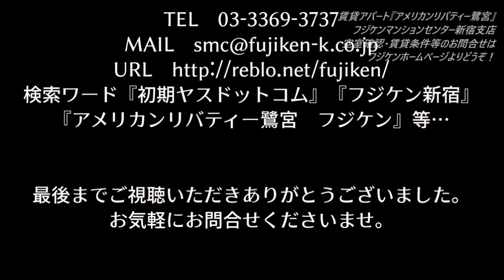アメリカンリバティー鷺宮 102‹賃貸アパート›東京都中野区鷺宮 西武新宿線鷺ノ宮駅 2018年6月新築物件 PINコード入力式デジタルロック 宅配BOX 防犯カメラ バストイレ別 追い焚き機能付バス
アメリカンリバティー鷺宮‹2018年6月新築　賃貸アパート›
高田馬場・新宿までのアクセス至便な急行停車駅「鷺ノ宮」駅から徒歩10分。
東京都中野区鷺宮所在
2018年6月完成！バストイレ別・独立洗面台・宅配ボックス・追い焚き機能付きバス等
お客様からの要望が多い設備が充実しています。

フジケンマンションセンター新宿支店
東京都新宿区西新宿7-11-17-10F

American Liberty Suigaku New building for rent in June 2018
Access to Shinjuku Takadanobaba · 10 minutes on foot from the convenient express stop "Saginomiya" station.
Located in Nagano-ku, Tokyo, Nagano Prefecture
Completion in June 2018! Separate bath toilet · Independent washbasin · Delivery box · Bus with follow-burning function etc.
Facilities with many requests from customers are substantial.

Fuji Construction Industry Co., Ltd.
Fujiken Mansion Center Shinjuku Branch
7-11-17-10 F Nishi Shinjuku, Shinjuku-ku, Tokyo